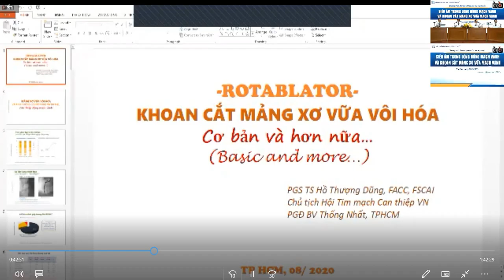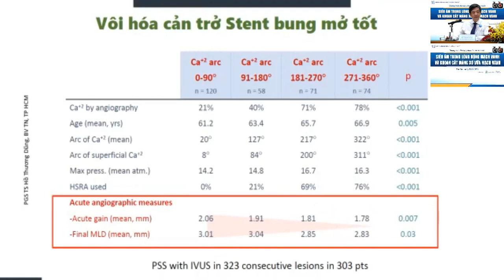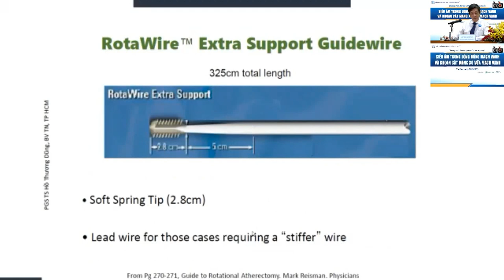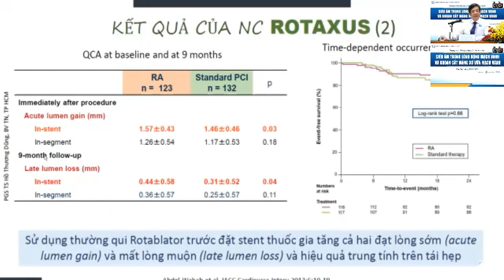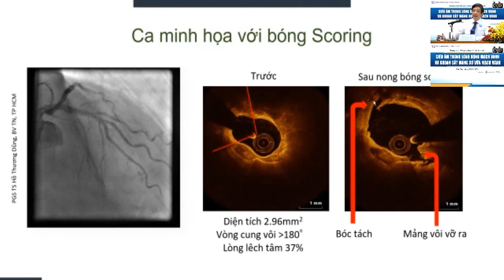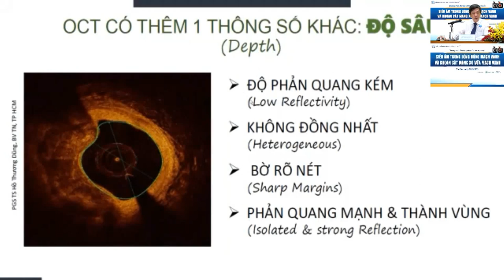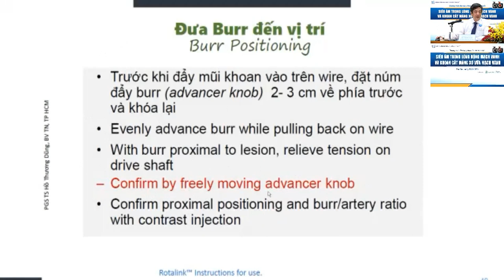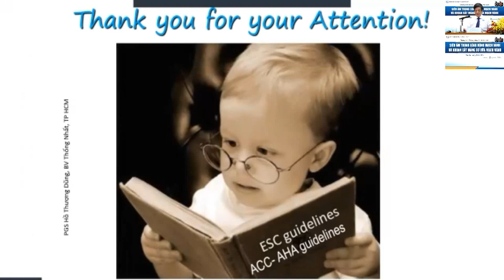Calcified lesions and Rotablator Dr Ho Thuong Dung 2020